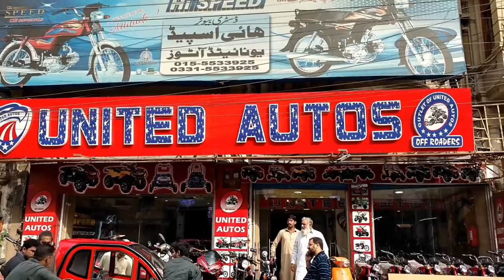YAMAHA R15 Is Better Then SUZUKI GIXXER 150 Full Comparison Video On PK BIKES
United Autos, Circular Road Near Thana Waris khan Rawalpindi
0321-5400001